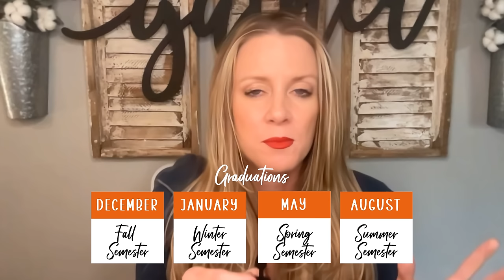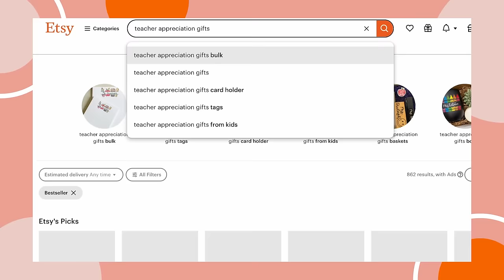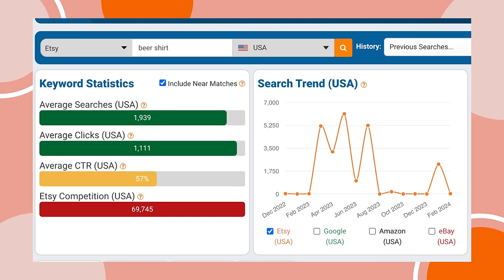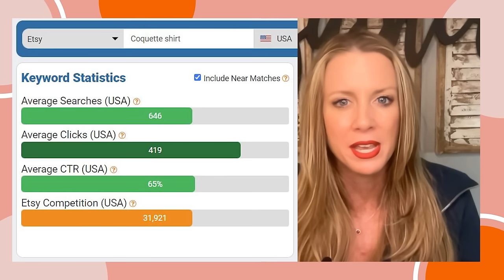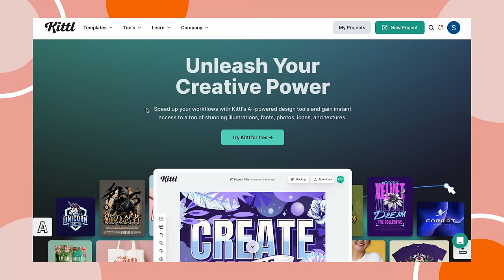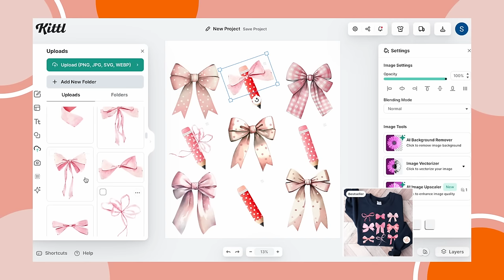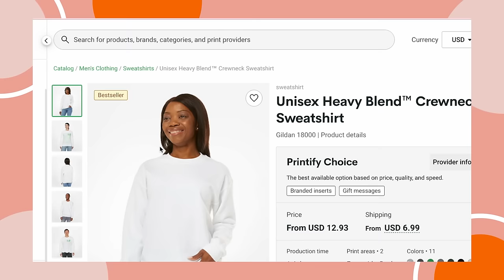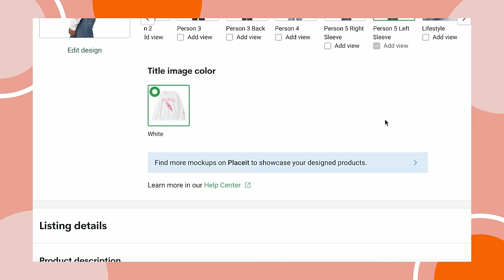Beginners - Make Consistent Sales $$$ With These 5 Niches and This Design Strategy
In this video we will dive into 5 PROFITABLE niches that are going to be selling well throughout the spring and beyond!  We will also go over how to add value to the market in each of these niches. This is arguably the most important skill you can learn when building a successful POD Etsy shop.  Your designs should NEVER be a copy of a best seller, but should ALWAYS be based on what the market is showing it loves!

Hey there! Shawna here!  What are waiting for... click play and lets learn together! This video is power packed with not only the 5 niches, but also with examples of how to add value to the market in each!

This is the type of resource that helped me most throughout the growth of my own shop!

Kittl -
Kittl -

💋💄I'm no make up artist! But I'm often asked about what I am wearing.  So here you go!
In this video I am wearing The Red Lipstick (Color-Uncensored)
City Lips Lip Gloss (LOVE THIS!)
Sometimes I wear Lip Liner in Rosey Nude (I wear this with the lip gloss above)
My Foundation- Color NW25
My Blush - Color - Warm Soul
My Mascara

That means Amazon sends me a (really small) percentage from qualifying purchases. It does not cost you anything extra to use the links and you could just google the items separate if you prefer but a big thank you to anyone who uses them. And I will ONLY ever include links to products I LOVE and use!

🔴Check out the first video from this channel where you hear how my Etsy journey began!

 • How to make $117,000 on Etsy in just ...

✅The tools below get an A+ in my book! It costs you nothing extra to use these links, but it does support my new little channel if you do.

(I fulfill Gildan shirts through Printful because of the ease of customization and syncing group orders with many variations as I go)

(I fulfill sweatshirts, mugs , and Bella Canvas shirts that are not part of group listings through Printify because of pricing)